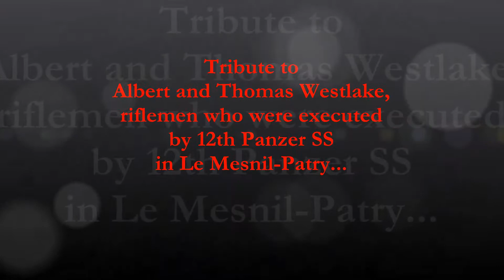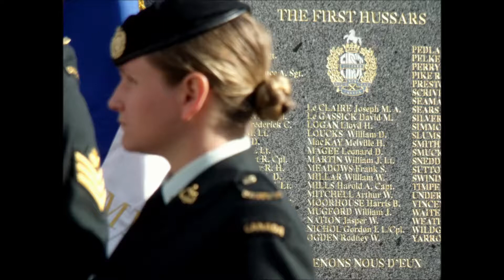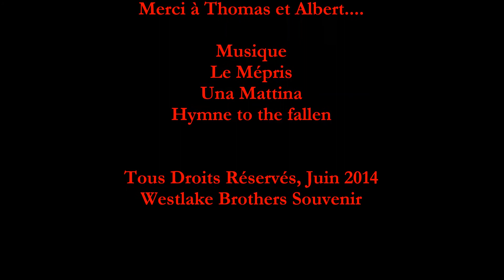Le Mesnil-Patry 2014 : Tribute to QOR and First Hussars - Albert and Thomas Westlake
Tribute to the Queen's Own Rifles of Canada, the First Hussars and Albert and Thomas Westlake... Le Mesnil-Patry June 5, 2014... Taken in charge by young members of Westlake Brothers Souvenir Association. With the presence of Westlake Family, QOR Regiment, QOR Association, First Hussars, Seaforth Highlanders Pipes and Drums.
Hommage au First Hussars, au Queen's Own Rifles of Canada, à Albert et Thomas Westlake, pris en charge par WBS... Le Mesnil-Patry, le 5 juin 2014. En présence du régiment des Queen's Own Rifles of Canada, de l'association des Queen's Own of Canada, des First Hussars, du Pipes and Drums Seaforth Highlanders.